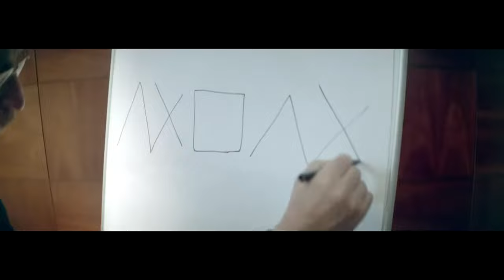HIM Tears On Tape Official Music Video HD